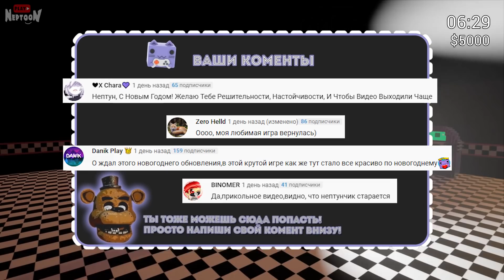СТРОИМ СВОЮ ПИЦЦЕРИЮ ФНАФ! 🔪 FNAF: Killer in Purple 2 v1.0.3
Прохождение Five Nights at Freddy's: Killer in Purple 2 с Нептуном. Обновление 1.0.3 принесло нам зиму, снег, рождество! И много новых объектов для пиццерии!